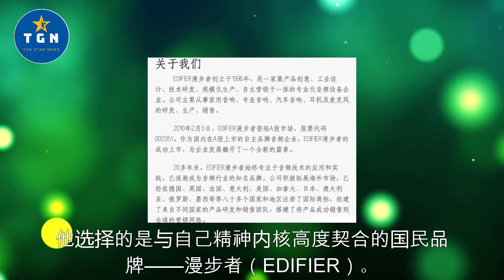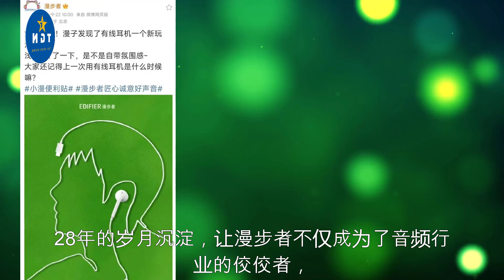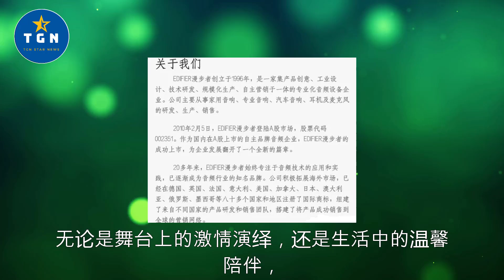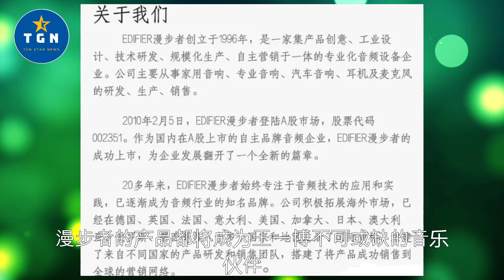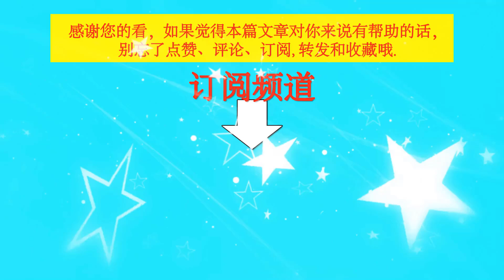王一博携手漫步者共赴音乐之旅，聆听万物之声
王一博携手漫步者共赴音乐之旅，聆听万物之声     | TGN Star News